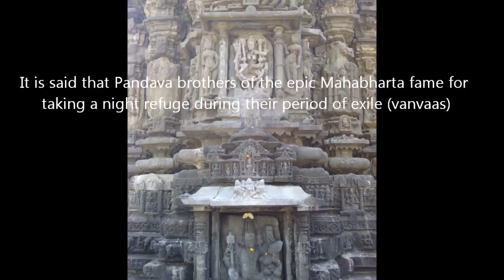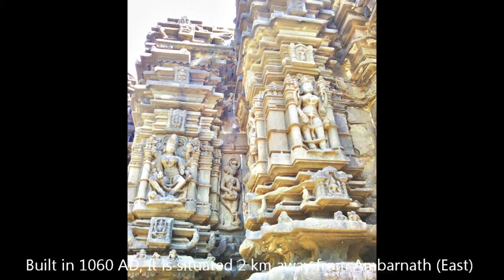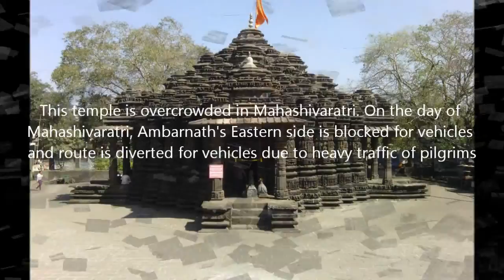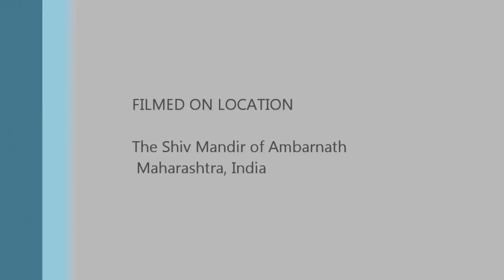Ambreshwar , Ambernath Shiva Temple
Shiv Mandir, Ambarnath - Ambreshwar
The Shiv Mandir of Ambarnath is also called the Ambreshwar Shiva Temple. Built in 1060 AD, It is situated 2 km away from Ambarnath (East) railway station in Maharashtra, India.